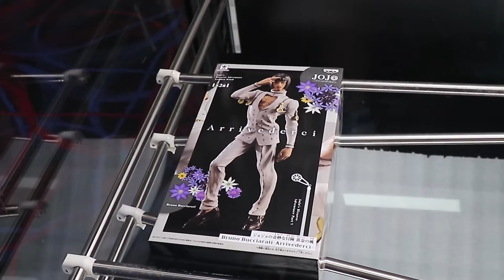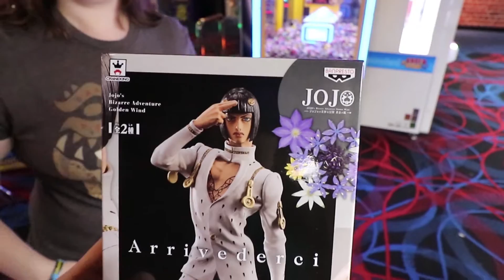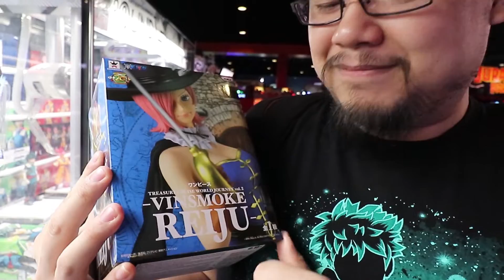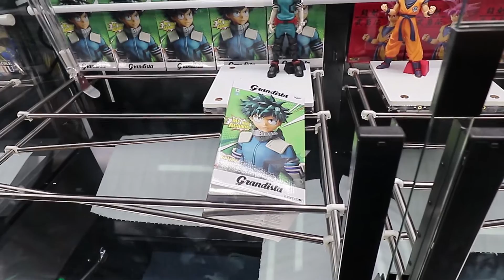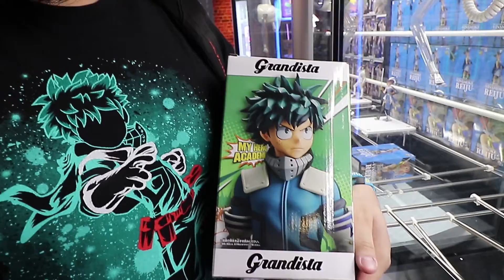Bizarre Adventures in the UFO Catchers for Round 1 Anime Figures!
Time to win some Anime Figures from Round 1 arcade today! Shan is on point to show you how to win UFO Catchers here today to bring these One Piece and Jojo figures home with us!

Kevin jumps in as well to bring home the prize as well! How many tries will it take for us to win both of them to bring home!
Come join the fun and watch our adventures at Round 1!